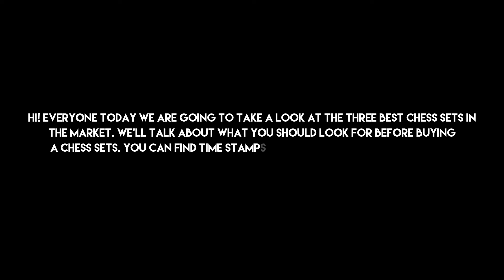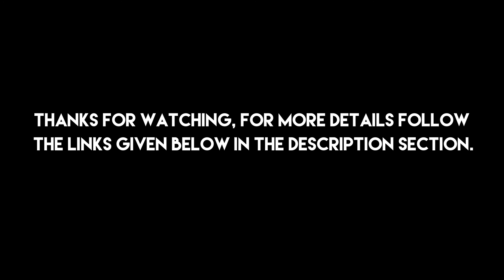Best Chess Sets for Sophisticated Game Nights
Follow the links given below to check the product prices:

Millennium Chess Computer set :

Wegiel Chess Set:

ASNEY Upgraded Magnetic Chess Set:

0:00​​  Best Chess Sets for Sophisticated Game Nights
0:22  ASNEY Upgraded Magnetic Chess Set
1:02  Wegiel Chess Set
1:42  Millennium Chess Computer set
2:28  Closing Remarks & Subscribe To Our Channel